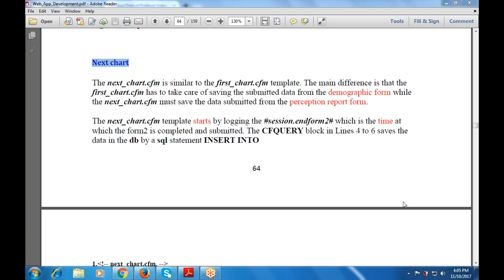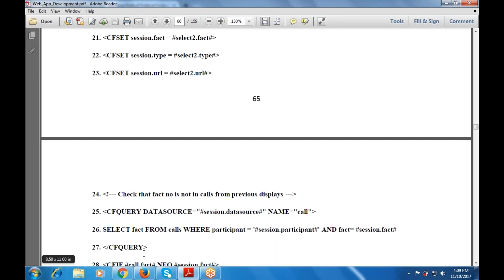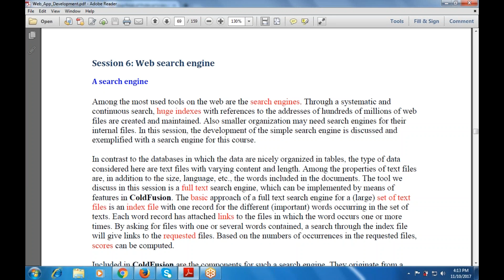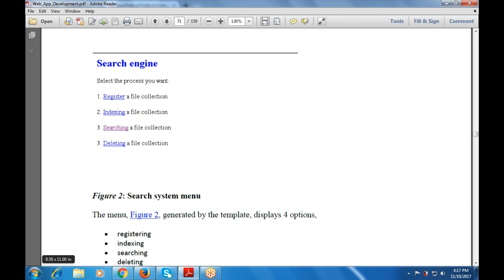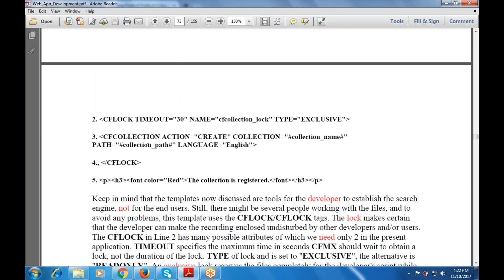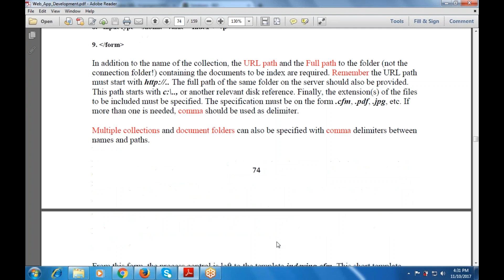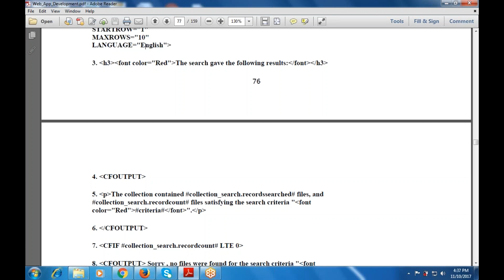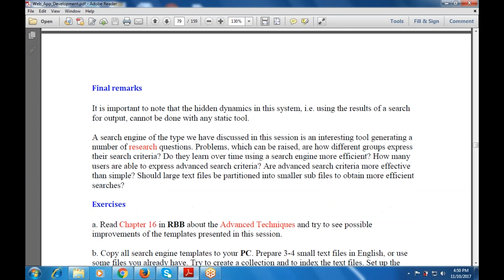Revision of Web Applications Development : Cfml Tag